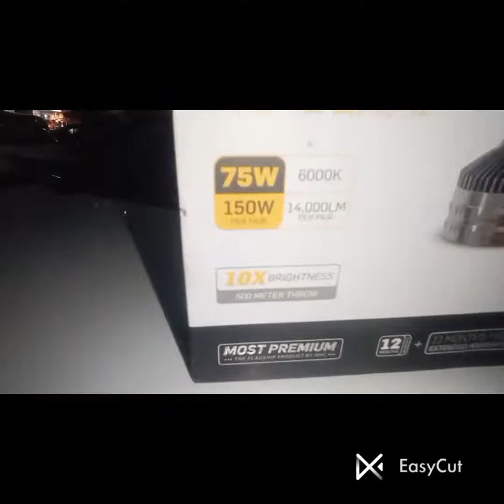CAR LEDका बाप🥳 150WAAT DHC 75 😎2YEARS warranty#viral automobile car 9810528141👈